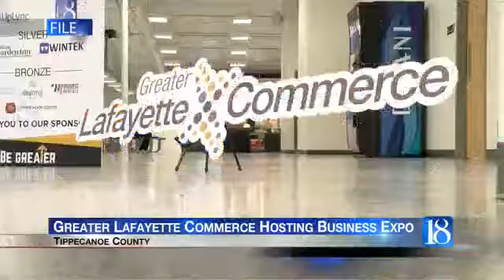Greater Lafayette Commerce Holding Business Expo Wednesday